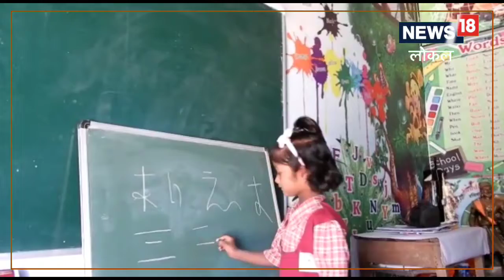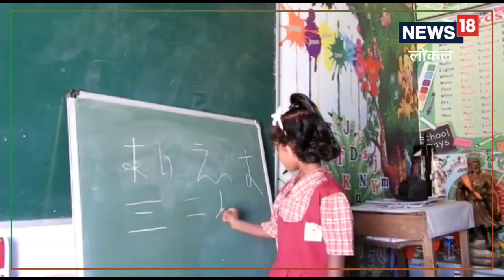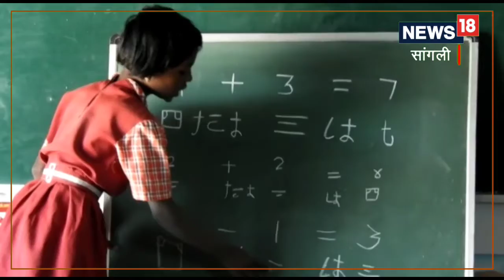Student Speeking Japani | जिल्हा परिषद शाळेतील मुलं फडाफडा बोलतायत जपानी, कशी झाली जादू?